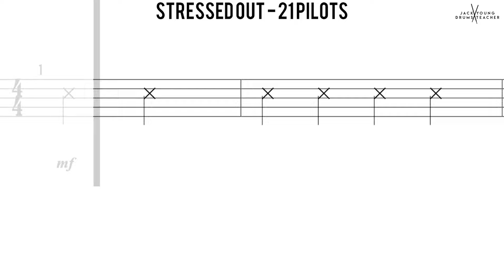How to Play 🥁 Stressed Out TwentyOne Pilots